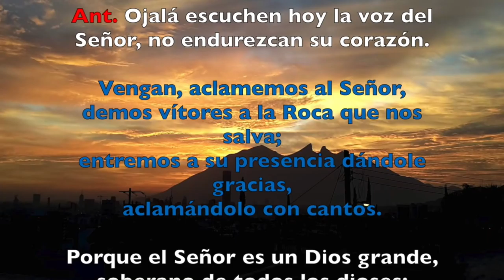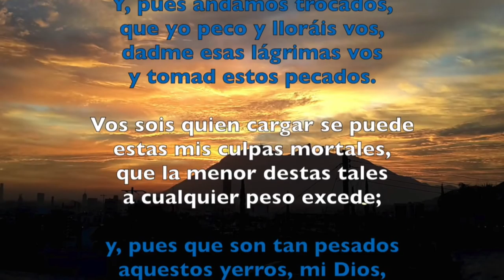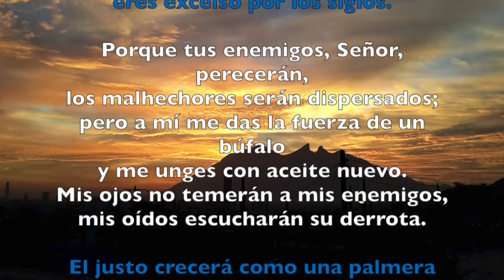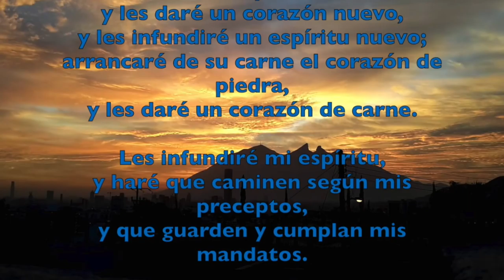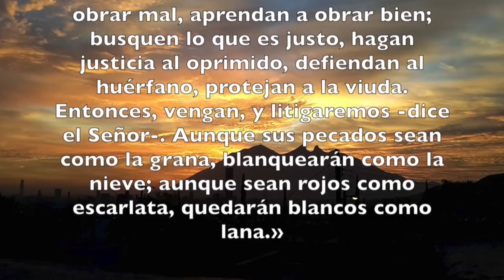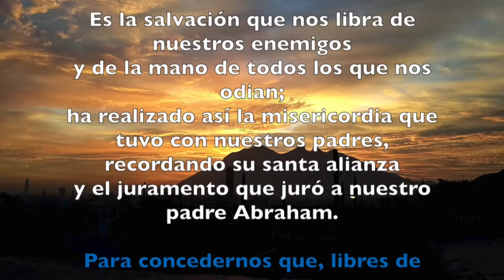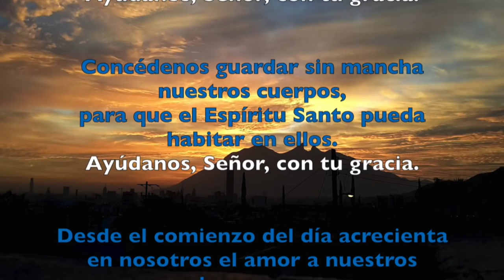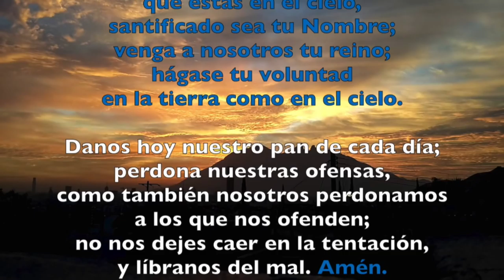LAUDES, SÁBADO 17 DE FEBRERO 2018 | Padre Sam